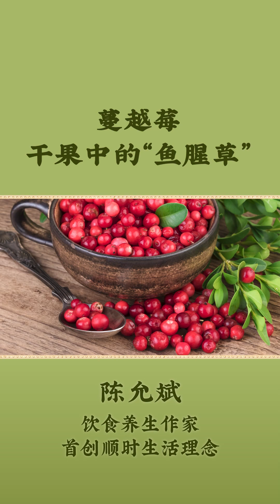20230524 上海 时有 拍摄 蔓越莓：干果中的“鱼腥草” 20240208